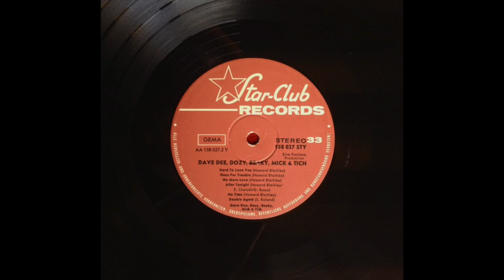DAVE DEE, DOZY, BEAKY, MICK & TICH "HARD TO LOVE YOU" 1966/67 (FULL BALANCED STEREO REMIX)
A SINGLE FOR THE GERMAN MARKET, the group had been very successful in Germany too!  AND THIS ONE  WAS PEAKING THERE AT NO. 10!